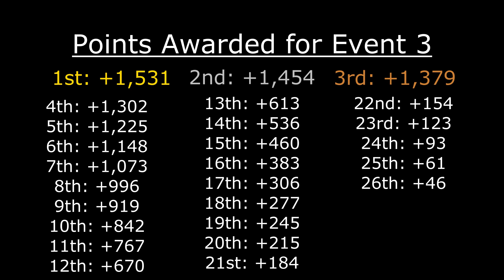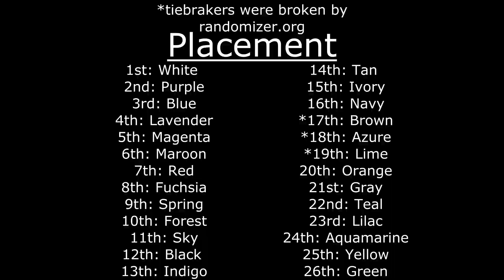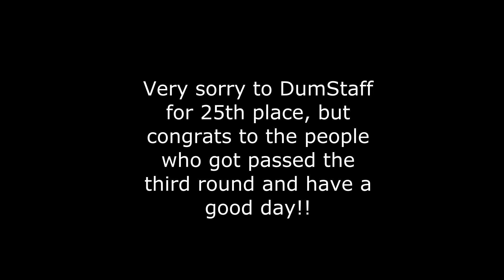Fan Algicosathlon Day 3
A lot of coding and scripting later.
Welcome to Day 3, where luck could not be on your side!
Also if your watching VOTE PLZZZZZZZZZZZZZ

Hello, I'm GradedBuffalo
I mainly work on Algicosathlon series and hopefully collabs with many algotubers

DM me if you want to help me finish it and help with rules

Help me reach my goal of becoming a professional YouTuber :)